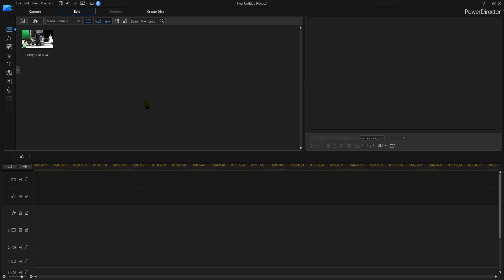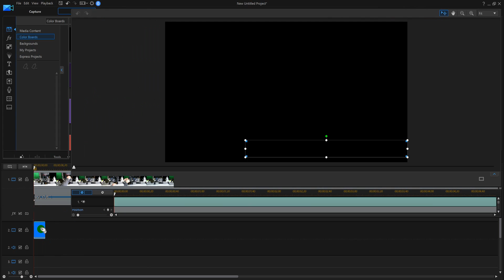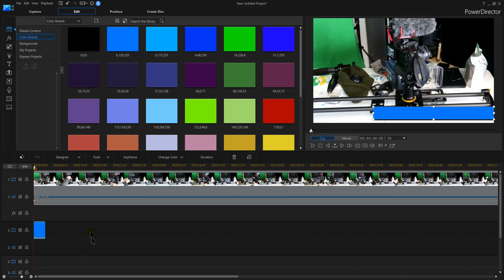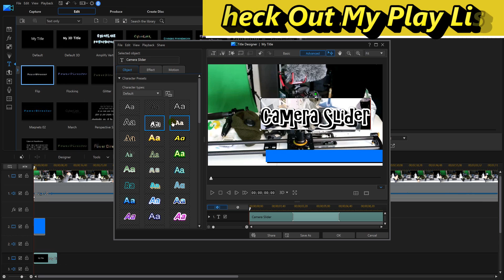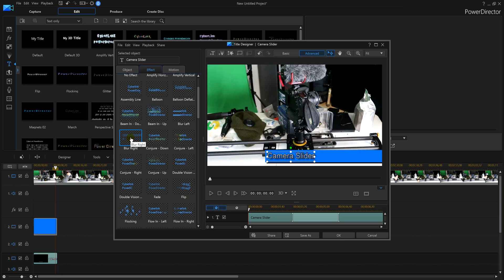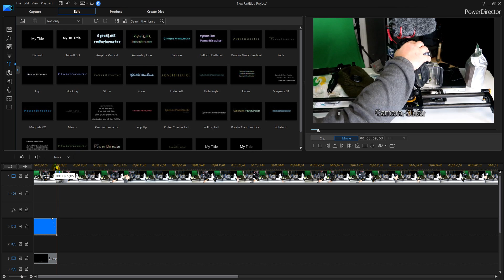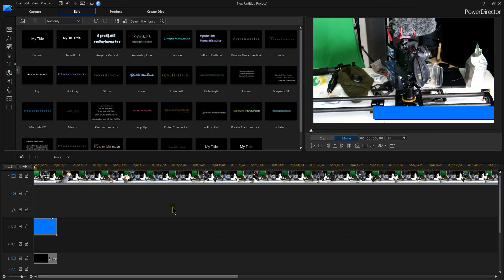PowerDirector 16 - Make Lower Thirds With Color Boards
Tutorial on learning how to create lower thirds in powerdirector. With powerdirector 16 we can create many lower thirds with color boards.

✅ BUY POWERDIRECTOR✅
✅ Cyberlink PowerDirector 16 Ultra

2 GEFORCE GTX 1080 (video cards)

You do not pay more by clicking these links than if you just went to Amazon on your own. I use all of the proceeds to buy additional gear to create tutorials to help you improve your videos.